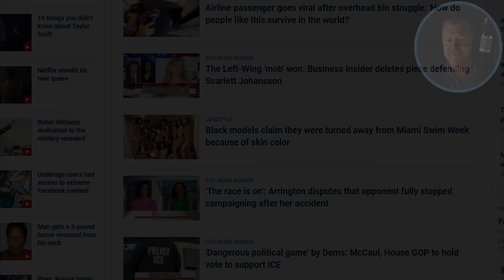TRUMP & PUTIN: 3 Things NO ONE Noticed (Body Language Breakdown)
Donald Trump and Vladimir Putin met at the Helsinki Summit 2018 and some interesting body language tells were made during their meetings.

In this video, we'll break down the sub communication to find out what was really going on in the conference room.

To see how I make my video's

Gear I use to make my videos